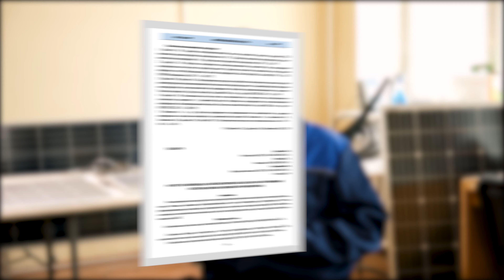Солнечная энергетика в различных областях пользования | Научный журнальный клуб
Представляем второй выпуск ежемесячного видео-проекта «Научный журнальный клуб». Впервые в истории видео-лекций университета ролики «Клуба» будут регулярно выходить в формате 4К!

В рамках проекта молодые ученые нашего университета будут регулярно разбирать публикации из ведущих российских и мировых научных журналов, объясняя зрителям, в чем «соль» исследований.

Вторым участником клуба стал Николай Местников, ассистент кафедры Электроснабжение Физико-технического института СВФУ им. М.К. Аммосова. Он расскажет вам про солнечные панели: какие типы существуют; какими свойствами должны обладать; использование в космосе, и многое другое в нашем сегодняшнем видео.

Проект инициирован Департаментом науки и инноваций СВФУ им. М.К. Аммосова.